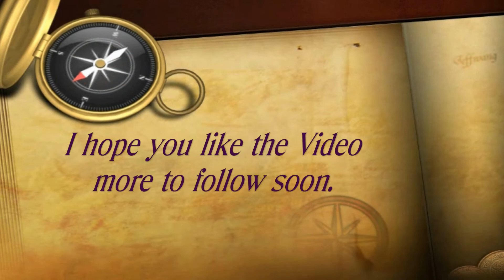Classic Car Show, Highcliffe Castle, July 28th 2019, Highcliffe, Dorset. ( 3 )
Highcliffe Castle, Rothesay Drive, Highcliffe, Dorset. BH23 4LE
Highcliffe Castle is a Grade I listed building now owned by Christchurch Council, and described as the most important remaining example of the Romantic and Picturesque style of architecture. It holds events open to the general public throughout the year open, and can be used for weddings and other private events. Highcliffe Castle, situated on the cliffs at Highcliffe, Dorset, was built between 1831 and 1835 by Charles Stuart, 1st Baron Stuart de Rothesay in a Gothic Revival style on the site of High Cliff house, a Georgian Mansion designed for the 3rd Earl of Bute ( a founder of Kew Gardens) with the gardens laid out by Capability Brown. The design, by William Donthorne, a founder member of RIBA, incorporated large quantities of carved Medieval stonework salvaged from the Norman Benedictine Abbey of St Peter at Jumieges and the Grande Maison des Andelys.
The Earl's fourth son, General Sir Charles Stuart sold the estate apart from the nearby smaller Bure Homage House. All that remains of the original High Cliff are the two entrance lodges, now used as a restaurant, also some of the garden walls and features in the lands. The son of Sir Charles Stuart, also Charles Stuart, decided to buy his grandfather's estate and build a new house there. In 1828 Sir Charles Stuart became Lord Stuart de Rothesay.
Early retirement from the diplomatic service meant Lord Stuart could now start on the project to build the new house and by 1830 he had purchased much of the eastern end of the estate.The castle is built on an L shaped plan, oriented on a south-east axis, so the oriel window is central on the south east elevation, providing a vista across the landscaped gardens to a panorama of the needles and Isle of Wight. The house remained in the family until 1950 when much of the estate was sold and eventually developed up to the castle walls.
For a time from 1950 to 1953 the Castle was a children's home before being sold to Claretian Missionary fathers as firstly a noviciate, then for use as a seminary. The castle was put up for sale in 1966, after many years of uncertainty and neglect the castle was eventually restored. Today the Castle’s renovated exterior is testimony of the remarkable skills of craftsmen and women who carried out a huge repair and conservation programme in the 1990s, jointly funded by Christchurch Borough Council, English Heritage and a £2.65 million grant from the Heritage Lottery Fund.
The castle was put up for sale in 1966, after many years of uncertainty and neglect the castle was eventually restored. Today the Castle’s renovated exterior is testimony of the remarkable skills of craftsmen and women who carried out a huge repair and conservation programme in the 1990’s, jointly funded by Christchurch Borough Council, English Heritage and a £2.65 million grant from the Heritage Lottery Fund.  Harry Gordon Selfridge, founder of Selfridges & Co, rented the castle between 1916 and 1922. He is buried in a simple grave at St Marks Churchyard next to his wife and mother.